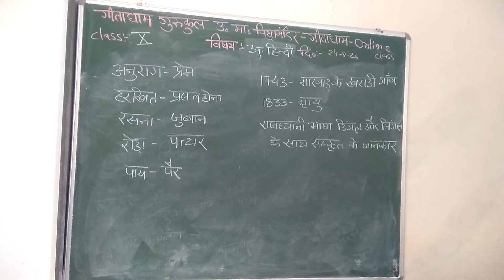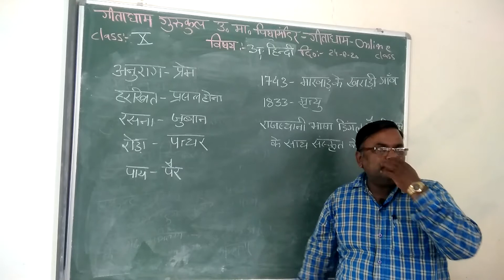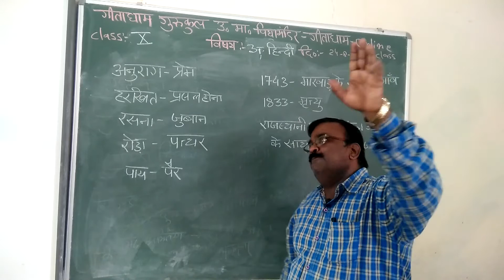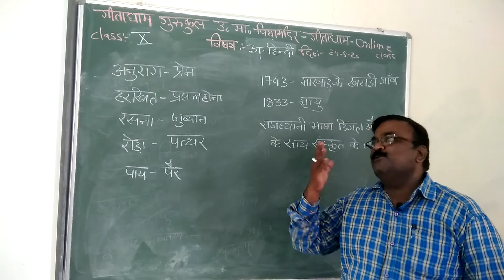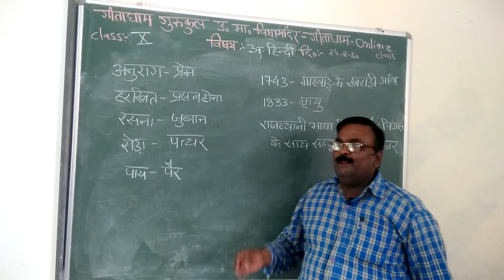CLASS 12 24 08 020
SUNIL DUTT BISSA